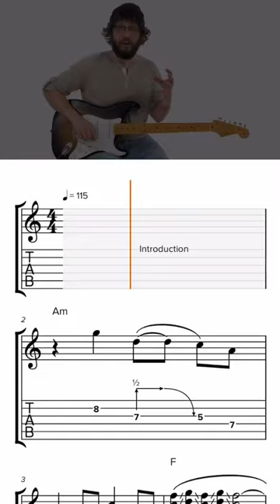Eric Haugen on guitar 🔥